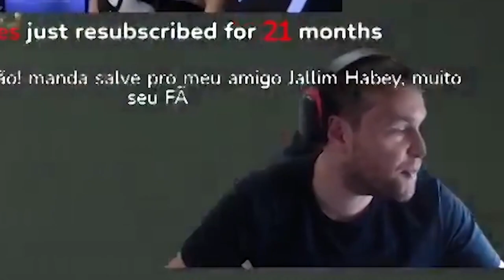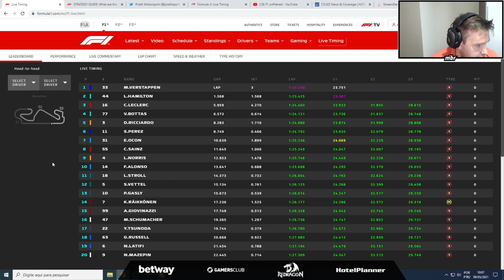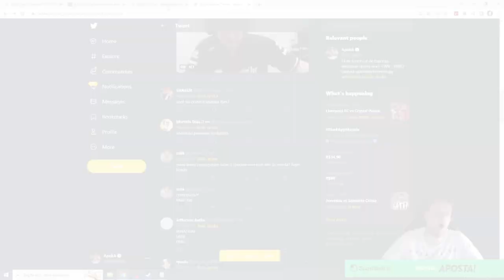É IMPOSSÍVEL NÃO RIR NA LIVE DO APOKA!!! kkkkkkkkkkkkkkkkkkkkkkkkkkkkkkkk (Live Cortes)